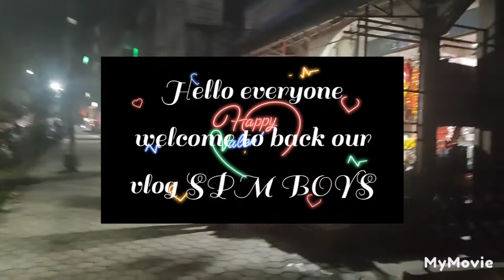new vlog banepa bazar kavre with sweets grils Samina lama n akriti lama